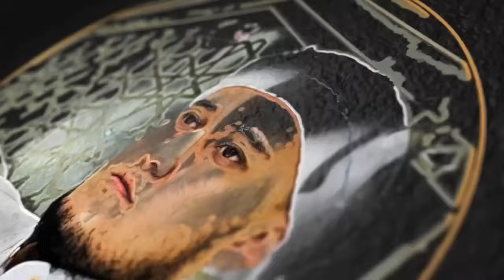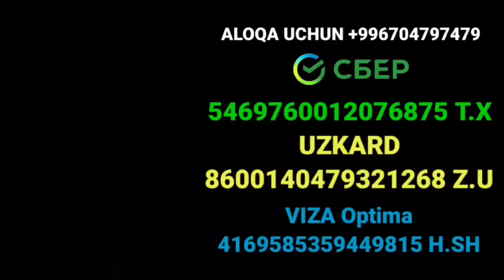Абдуллох Домла-Савоби энг катта амал!-Abdulloh Domla